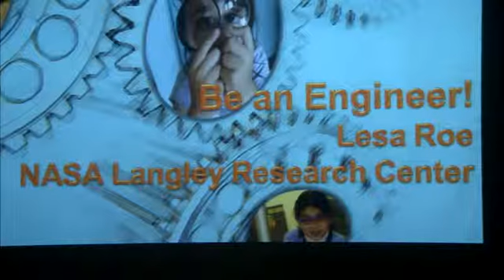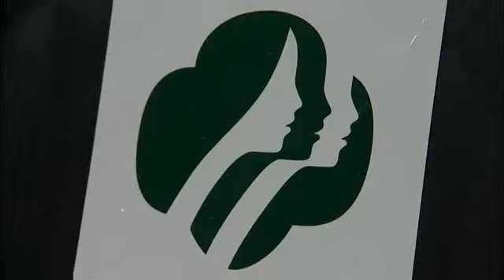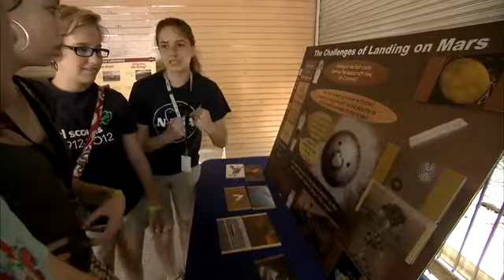Girl Scouts Engineering Day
NASA Langley Center Director Lesa Roe was the keynote speaker at Girl
Scout Engineering Day at Busch Gardens in Williamsburg, Va.

âº Featured in The Researcher News